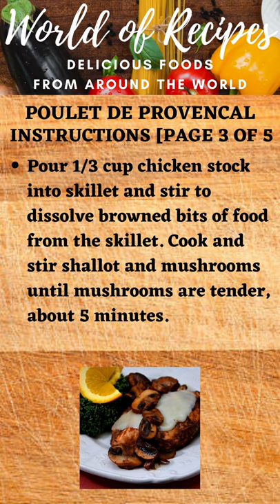[FRANCE CUISINE] Poulet De Provencal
POULET DE PROVENCAL

Servings = 4

DIRECTIONS
Cooking Equipment:
[COOKWARE] Click Link To Purchase Cookware
[BAKEWARE] Click Link To Purchase Bakeware

INGREDIENTS

2 teaspoons olive oil
1 teaspoon butter
2 ½ tablespoons balsamic vinegar
2 teaspoons Dijon mustard
3 large cloves garlic, chopped
4 (4 ounce) skinless, boneless chicken breast halves, pounded flat
⅓ cup chicken stock
1 large shallot, chopped
2 cups cremini mushrooms, chopped
⅓ cup chicken stock
¼ teaspoon herbes de Provence, crumbled
1 ½ teaspoons balsamic vinegar
salt and ground black pepper to taste
2 slices provolone cheese, halved
[END OF INGREDIENTS]

INSTRUCTIONS
Step 1
Heat olive oil and butter in a large nonstick skillet over medium heat. Mix 2 1/2 tablespoons balsamic vinegar, Dijon mustard, and garlic in a bowl and stir chicken breast halves into the mixture to coat. Transfer chicken with marinade into the skillet and cook, turning occasionally, until chicken is no longer pink inside, 5 to 8 minutes per side. Transfer chicken to a platter and keep warm.

Step 2
Pour 1/3 cup chicken stock into skillet and stir to dissolve browned bits of food from the skillet. Cook and stir shallot and mushrooms until mushrooms are tender, about 5 minutes. Stir in 1/3 cup chicken stock, herbes de Provence, and 1 1/2 teaspoons balsamic vinegar. Cook, stirring occasionally, until mushrooms are deep brown in color, about 2 minutes.

Step 3
Return chicken breasts to pan and top each with 1/2 slice of provolone cheese. Cover skillet and let cheese melt; serve with mushrooms.

[END OF INSTRUCTIONS]

RECIPE COURTESY OF ALLRECIPES